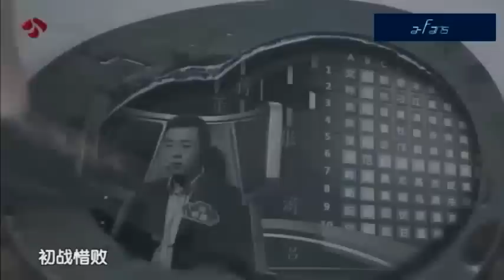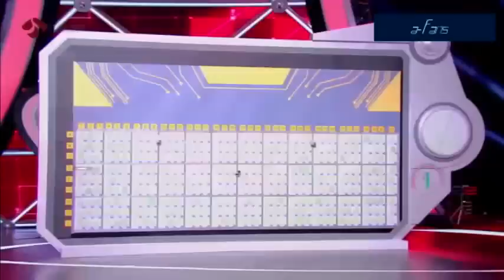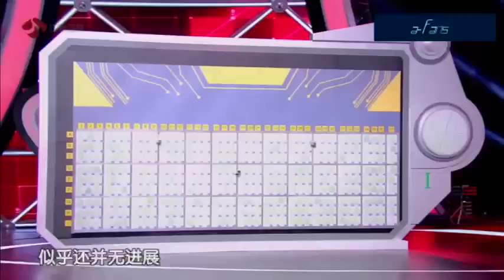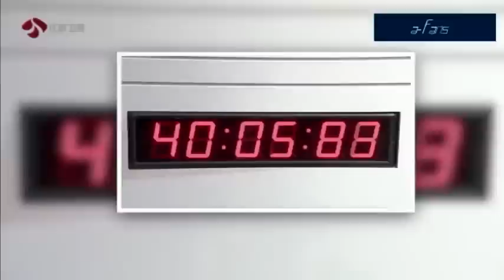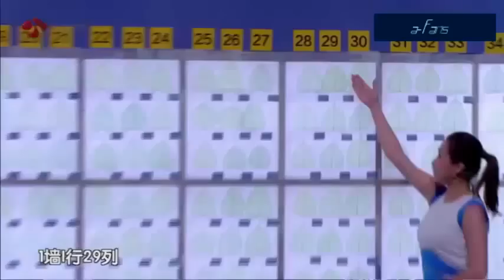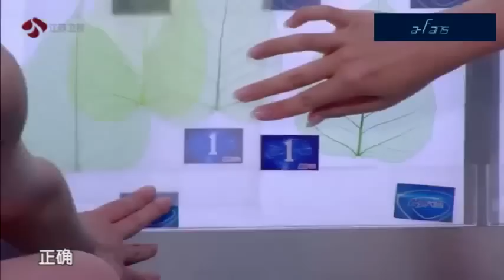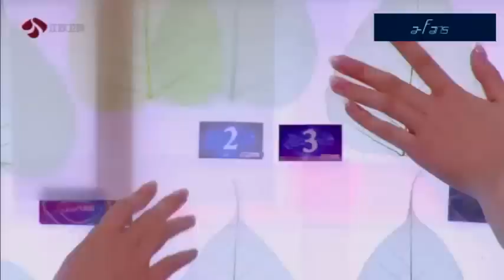最强大脑 The Brain (China) 2016 - Episode 1 (3/4) [Wang Yu Hang vs Liu Jian]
Super Brain 2016 - Episode 2 3/4
[Wang Yu Hang 王昱珩 vs Liu Jian 刘健]